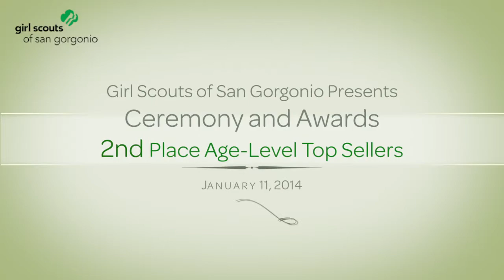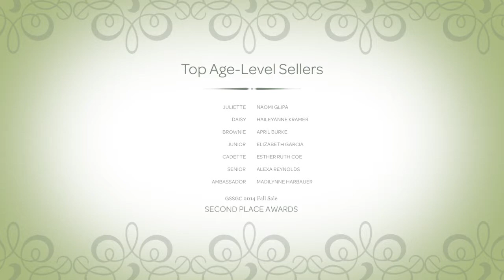2013 Fall Top Sellers 2ND Place Age Level Recipients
Congratulations to our Fall 2nd Place Top Seller Age-Level earners!
For best pictures quality, please adjust your settings to 720p HD.